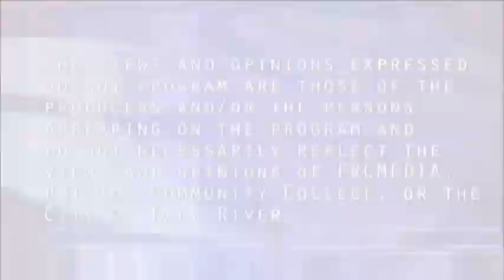Spindle City Straight Talk - Episode #16-66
Spindle City Straight Talk is a political commentary news program that presents issues relevant to the people and city of Fall River in an honest and truthful manner without the influence of politics or financial influence. On this episode of Spindle City Straight Talk we discuss some more on the City Budget, the lies and deceit of the administration and the brainless City Council.  Why is it so hard to get the truth?